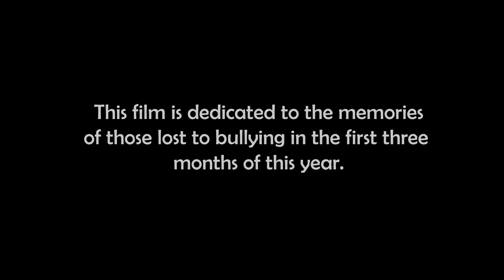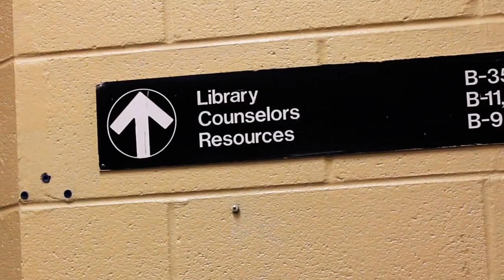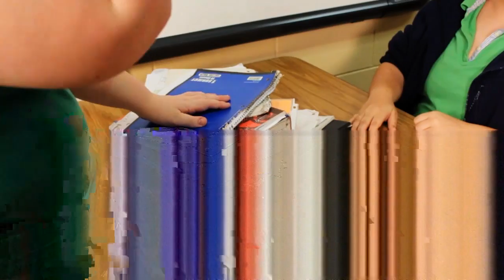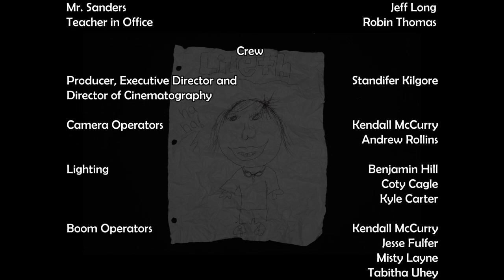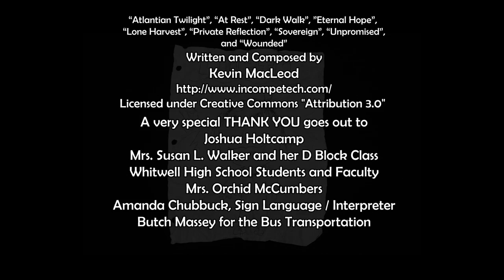The Road Not Traveled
"The Road Not Traveled" is a short film written, produced and directed by Standifer Kilgore of Bad Prop Gun Productions.

The story is about a high school student Deborah (Brooke Peacock) caught in between her bullied friend Lilith (Jade Kilgore) and her other friends, who happen to be Lilith's bullies. It is a story about choices and consequences, where inaction of good people can be just as dangerous as the action of those who are not.

This film was created for the Broad Street Film Festival 2012 in Chattanooga, Tennessee as an entry for Chattanooga State Community College.

UPDATE: Actress Jade Kilgore took home the Best Actress award at the Broad Street Film Festival 2012! Congratulations!

If you would like to download the movie in higher quality mp4 format, please